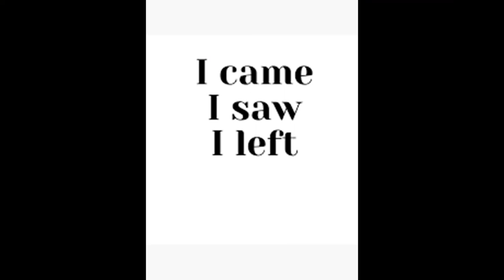All Along The Watchtower Cover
Hello Again Everyone! I may be no Tom Ellis but i did my best to do his version justice, hope you all enjoy! All the credit for the piano goes to @nielspiano who very kindly agreed to let anyone use his fantastic skills!